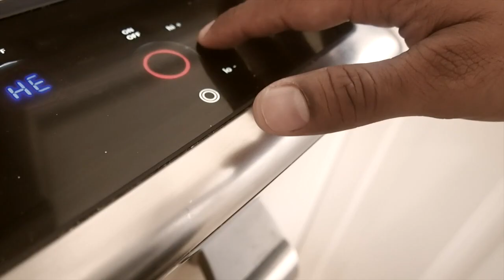E69: Pancakes and Kothu Roti